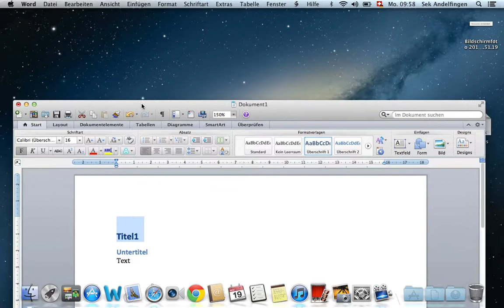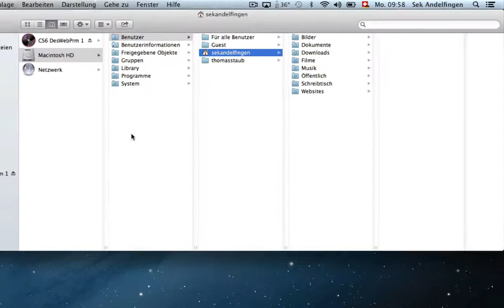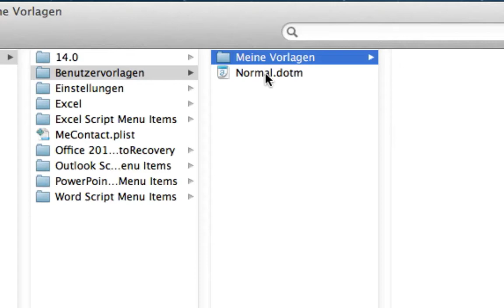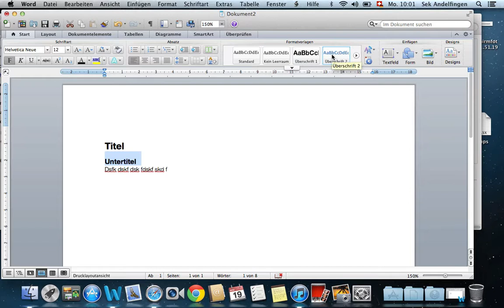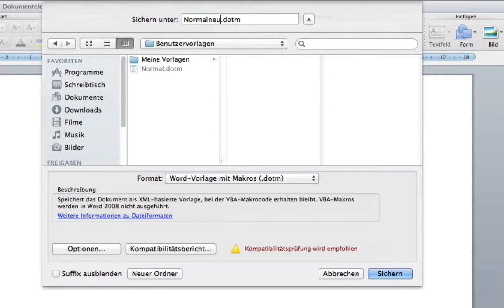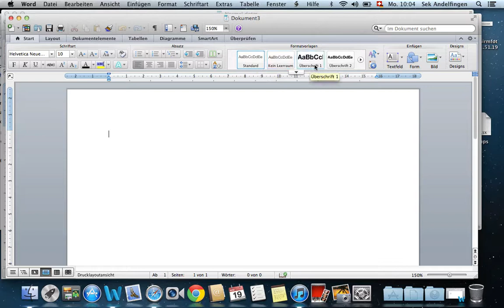Standardvorlage in Word anpassen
Eine neue leere Word-Datei greift auf die Standard-Vorlage «Normal.dotm» zurück, die etwas versteckt ist.